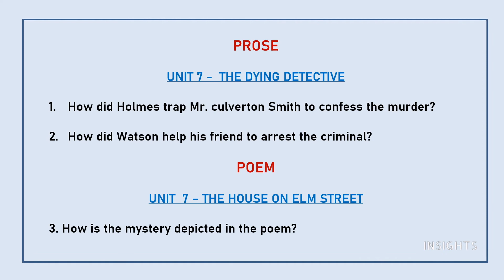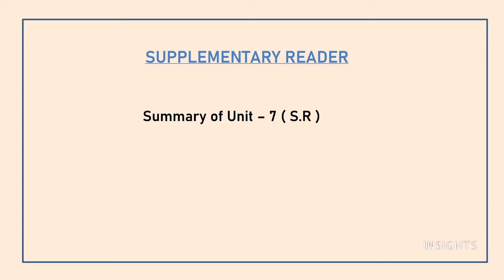CLASS 10 - ENGLISH - NOVEMBER PORTIONS -IMPORTANT QUESTIONS - TAMILNADU STATE BOARD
Let us get started with our preparations for board exam by learning the important questions of November portions.

5/85, III Main Road, Otteri Extension, Vandalur, Chennai- 600 048

INSIGHTS
English important questions, class 12, tamilnadu state board, public exam, study tips,  portions, important questions